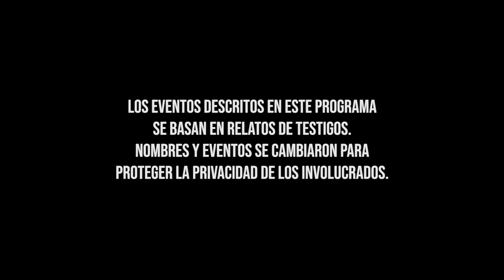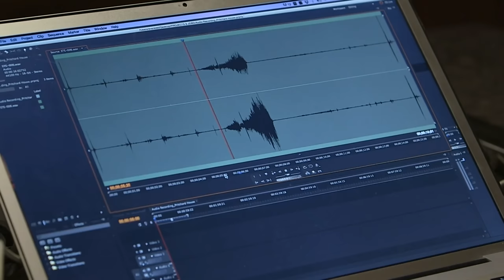HISTORIAS DE ULTRATUMBA T10 E1 SUSUROS DEMONIACOS CAP. COMPLETO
Cuando muere el amado padre de Phill Pritchard cae en una profunda depresión que lo vuelve vulnerable a un mal sobrenatural que comienza a influir en el y no se detendrá ante nada para convertirlo en un peón en su incansable sed de miseria y asesinato.